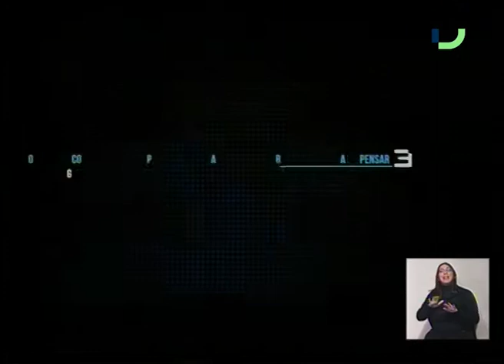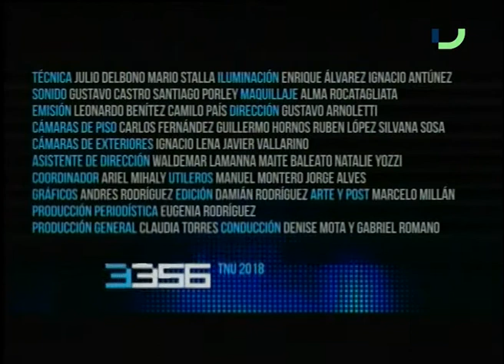33/56 (18/5/2018) - Ejército y seguridad pública